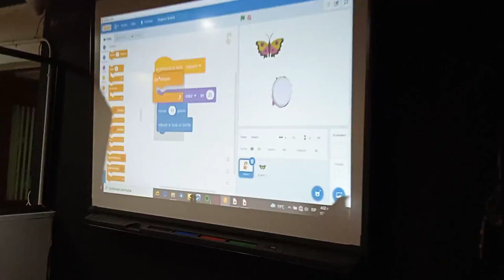Talleres de robótica en